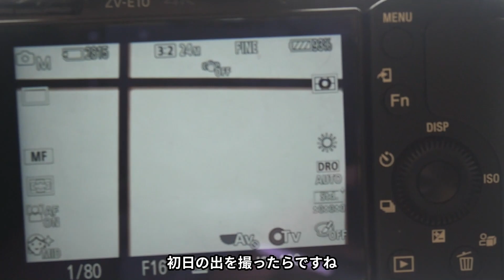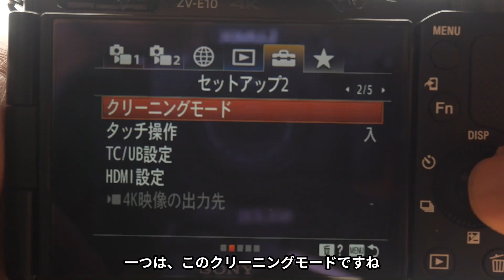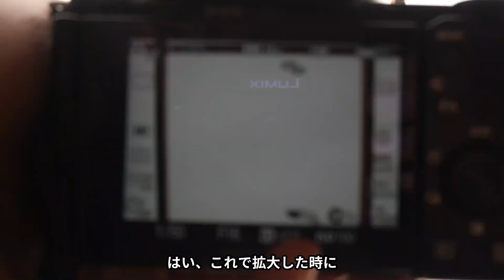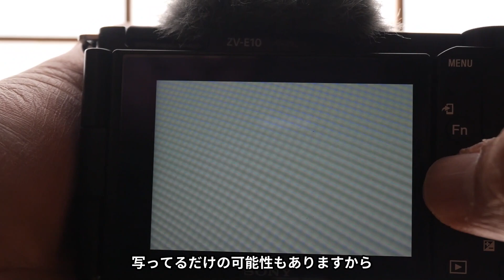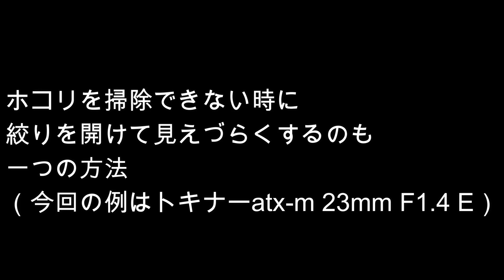【ブロアでセンサー掃除】ホコリで失敗しないように（動画No.1240）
初日の出を撮ったら、ホコリが写り込み・・・
そこで、今日はセンサーを掃除しました。

(KT) クリーニングキット プロ5　KCA-S01 ケンコー KENKO